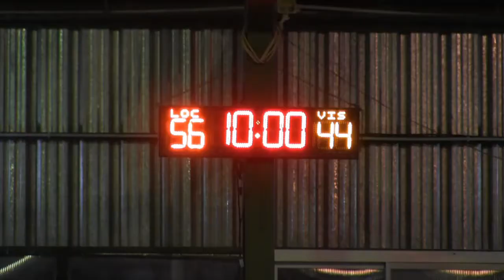Tercera Final - AFAI vs Real Del Padre - Tercera Parte